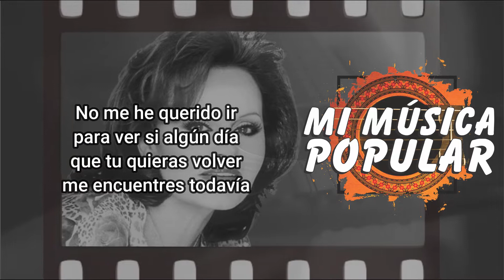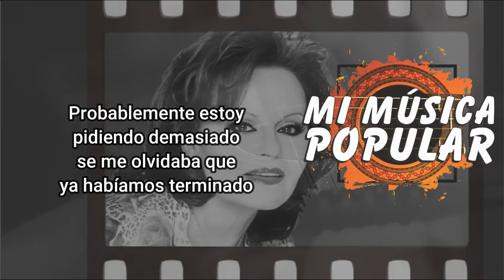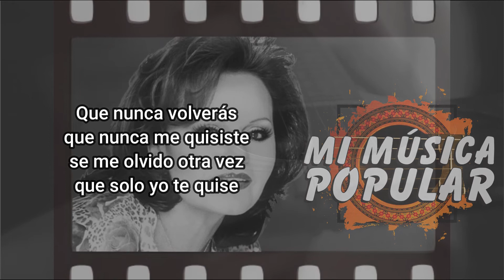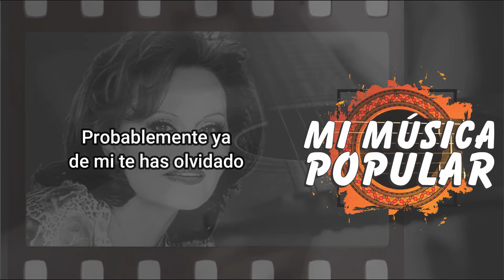Se Me Olvidó Otra Vez - Rocío Dúrcal - Con Letra (Video Lyric)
Se Me Olvidó Otra Vez

Probablemente ya
de mi te has olvidado
y mientras tanto yo
te seguiré esperando
No me he querido ir
para ver si algún día
que tu quieras volver
me encuentres todavía
Por eso aún estoy
en el lugar de siempre
en la misma ciudad
y con la misma gente
Para que tu al volver
no encuentres nada extraño
y seas como ayer
y nunca más dejarnos
Probablemente estoy
pidiendo demasiad
se me olvidaba que
ya habíamos terminado
Que nunca volverás
que nunca me quisiste
se me olvido otra vez
que solo yo te quise
Probablemente estoy
pidiendo demasiado
ya habíamos terminado
Que nunca volverás